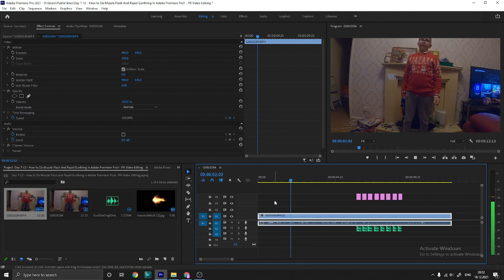Day 7-12 - How to Do Muzzle Flash, & Rapid Gunfiring In Adobe premiere Pro!! (PR) - PR Video Editing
Since this tutorial is Very short because it's Easy You also still need to rotoscope or Mask the gun to make recoils but unfortunately, it damaged the wall behind me so I added alpha matte To it and then multiply to Reduce flickering That Took a short amount of time to do it.

If you’ve spent any time working with green screens or green-screen footage, you’re aware of how much you can do when you have an isolated subject to work with. because you don’t need to worry about keying out or removing anything (as it’s removed already), completing part of your work before you even put it into your project.

Tutorial Difficulty = 2/5 Normal

SPECIAL THANKS:
Adobe After Effects (AE)
Video Composing
Tracking Motion
Muzzle Flares
12 DAYS OF VFXmas

This video brings back By the list of backers

Hiram Daniel
Cecil Haynes
Concepcion Moses
Derek Osborne
Stewart Barron
Zack Blanchard
Corine Middleton
Daren Valencia
Lucien Gilmore
Alan Levine
Bernardo Harmon
Demarcus Hamilton
Tamika Oconnor
Shayne Rocha
Luigi Vance
Jeff Mcguire
Elmo Hartman
Prince Villanueva
Audra Cole
Thurman Estrada
Daryl Rosales
Rubin Glover